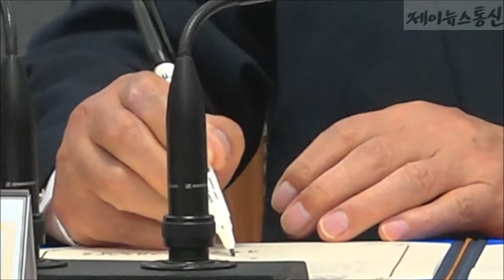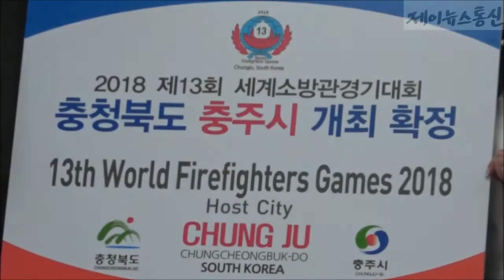세계소방관경기대회 충주시 개최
2017년 04월 26일 충주스포츠종합타운 충주일원 9월에